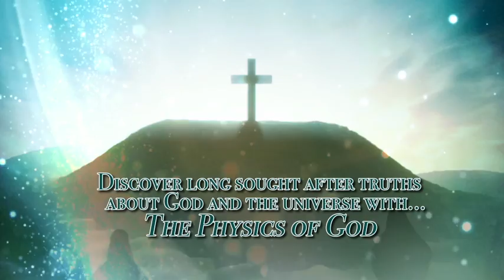The Physics of God by Gary Nickolaus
The author has spent his life in an obsessive quest to understand the nature of reality and the purpose of existence. Many would say this is a symptom of Asperger's syndrome, a high functioning form of autism.
While I certainly fit this profile I believe there is a different more amazing reason. If an individual actualizes their potential in this space-time it is also actualized in the Singularity the space-less, time-less part of the dual universe at the quantum level. Each step of my life has led to find the answers because in the Singularity I had already found them.

Here are the answers to God, the universe, and everything, I give them to you now because you are in desperate need of them, do with them what you will.

But if you do read the book be prepared for a remarkable vision of the nature of reality, and a magnificent purpose of existence illustrated with poetry and painting.